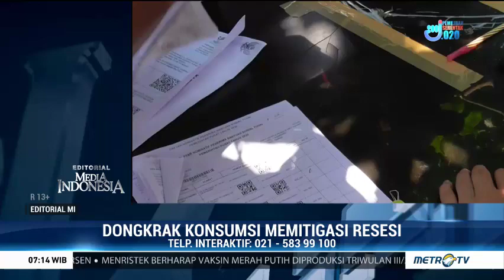Dongkrak Konsumsi Memitigasi Resesi